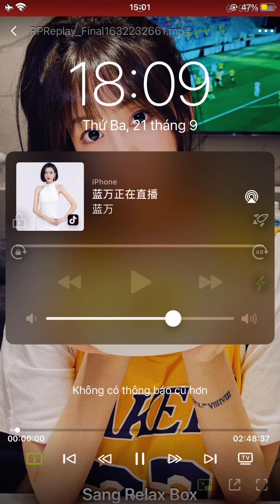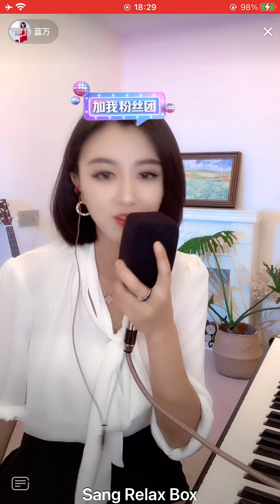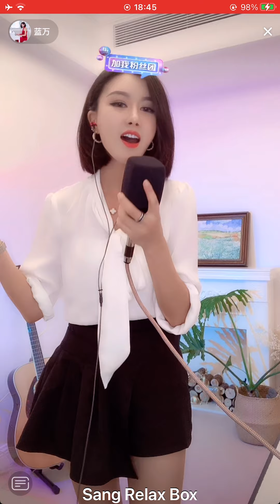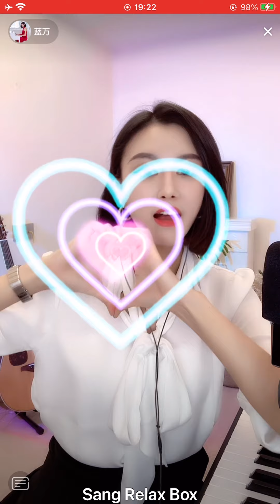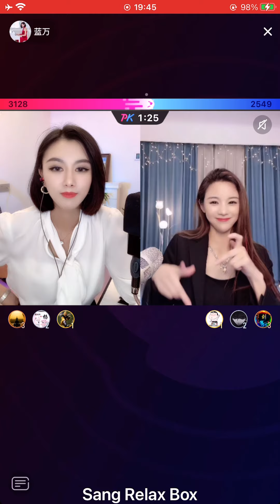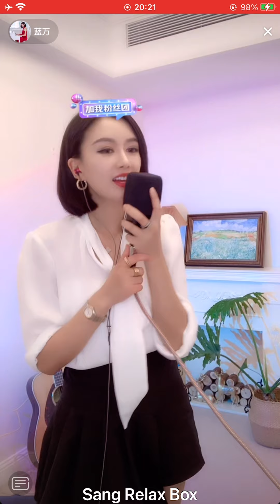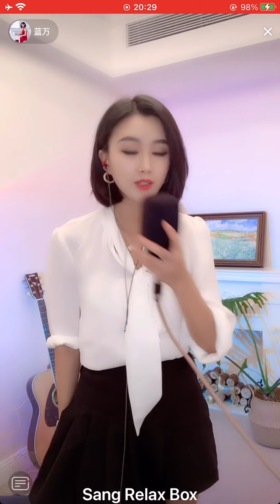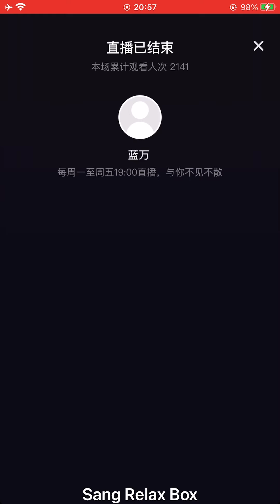LANWAN - 蓝万 🎙️ Full Live 21 Sep 2021 IMG 1070